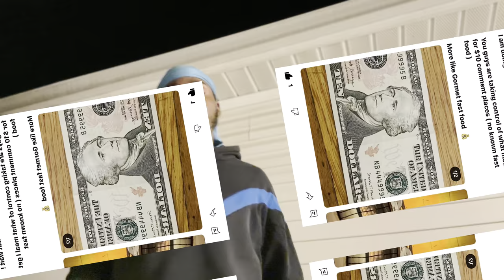Rating Buffalo Chicken Dip !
Hope y’all enjoying the content grinding hard ash , didn’t even get started on where I want to be . let me drown out in these vids fam appreciate all the support and love. omargang ❤️